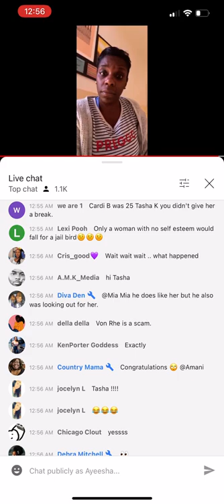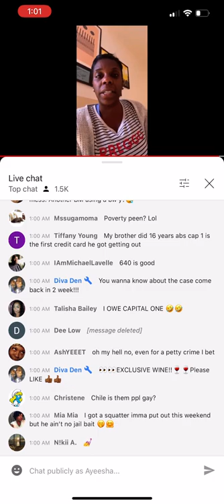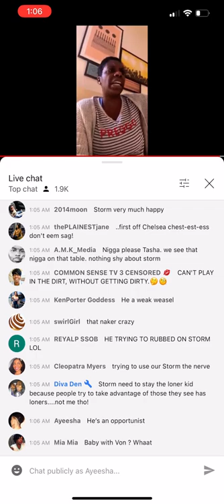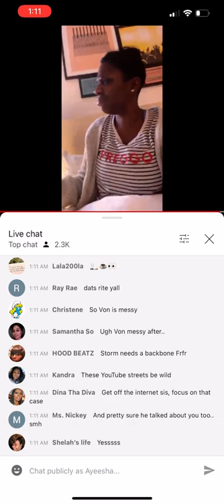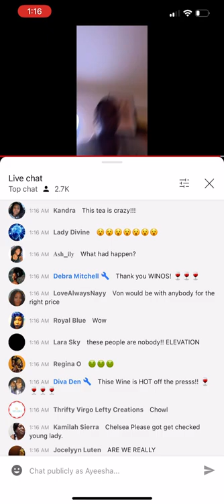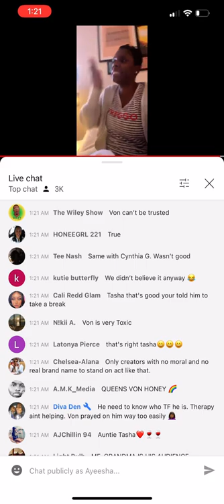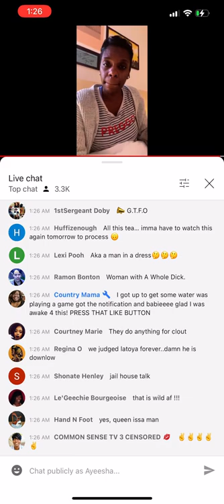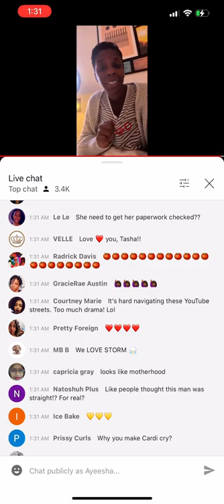TashaK blasting Von rhe and storm Monroe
Storm Monroe Tasha k